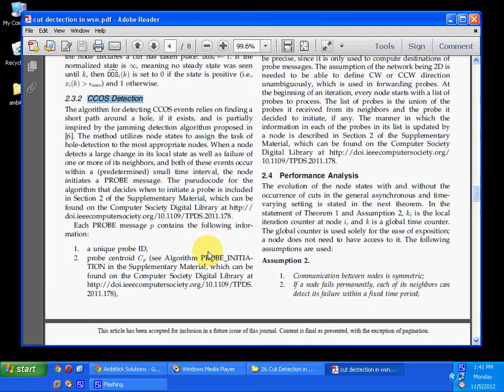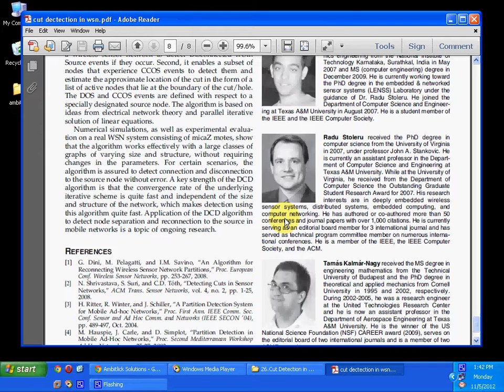Cut Detection in Wireless Sensor Networks